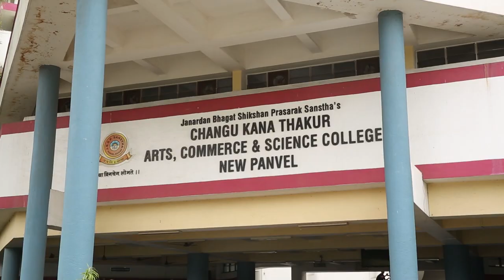महाशिबिरा संदर्भात नागरिकांना माहिती देण्याकरीता पत्रकार परिषदेचे आयोजन !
श्री. रामशेठ ठाकूर सामाजिक विकास मंडळ - पनवेल व रायगड मेडिकल असोसिएशन यांच्या संयुक्त विद्यमाने रविवार दिनांक ४ ऑगस्ट २०१९ रोजी मोफत आरोग्य तपासणी आणि औषधे वाटप शिबीर तसेच डोळ्यांची मोफत तपासणी व चष्मे वाटप कार्यक्रम आयोजित करण्यात आले आहेत. हि तपासणी पनवेल शहरातील व तालुक्यातील वैद्यकीय तज्ञांमार्फत करण्यात येणार आहे.